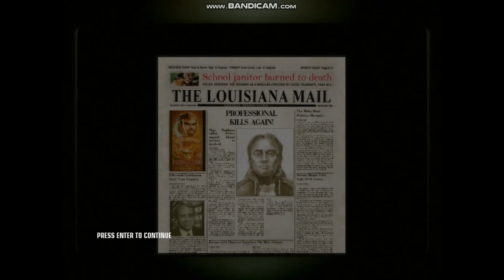Hitman Blood Money (Death In Missippi)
Well Hallo Youtube Gaming yang bersahaja, kali ini aku lanjutin gam Hitman Blood MOney dengan Judul Death In Missippi, Kali ini si botak banyak membunuh lho dan targetnya itu ada 8 orang atau 6 orang ya aku jadi lupa.

Game    : Hitman Blood Money (2006)
Tool       : Movavi Video Editor
Record  : Bandicam

Youtube Gaming
Hitman Blood Money
Death In Missippi